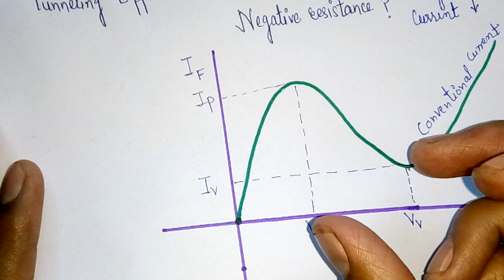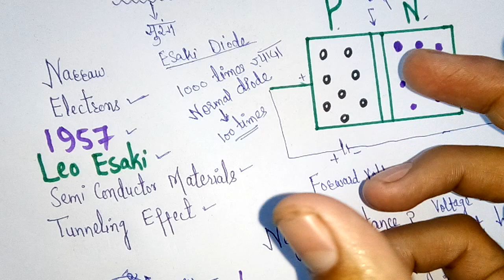Tunnel Diode or Esaki Diode in Hindi [ हिन्दी ]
A tunnel diode is a semiconductor diode that exhibits negative resistance between two values of forward voltage ( i.e., between peak-point Voltage and valley-poiny Voltage).

A conventional diode exhibits positive resistance when it is forward biased or reverse biased.
However,if a semiconductor junction diode is heavily doped with impurities,it exhibits negative resistance ( i.e., current decreases as the voltage is increased) in certain regions in the forward direction.
Such a diode is called tunnel diode.

Tunneling effect : The movement of valence electrons from the valence energy band to the conduction band with little or no applied forward voltage is called tunneling.
Valence electrons seem to tunnel through the forbidden energy band.

As the forward voltage is first increased,the diode current rises rapidly due to tunneling effect.Soon the tunneling effect is reduced and current flow starts to decrease as the forward voltage across the diode is increased.
The tunnel diode is said to have entered the negative resistance region. Upto some limit current decreases.
As the voltage is further increased the tunnel diode behaves like an ordinary diode i.e., diode current increases with the increase in forward voltage.